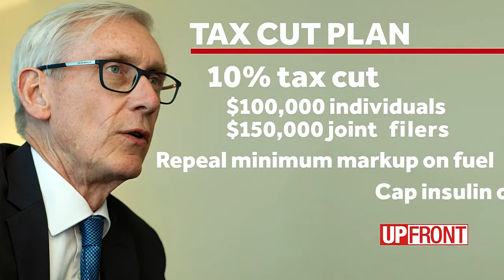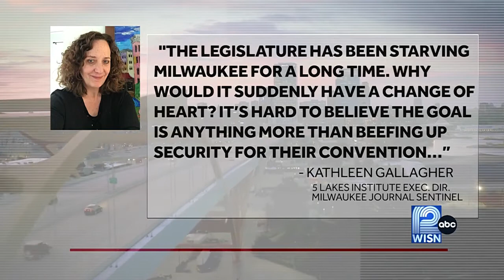GOP reject Evers’ tax cut plan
State Senate President Chris Kapenga responds